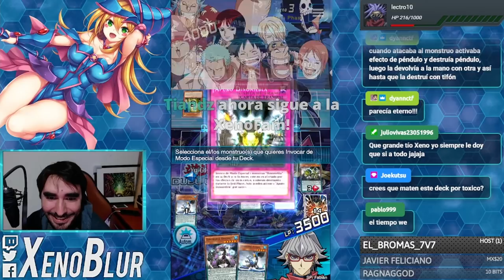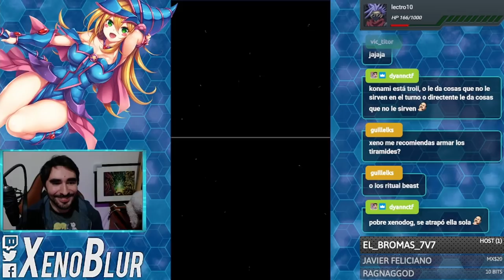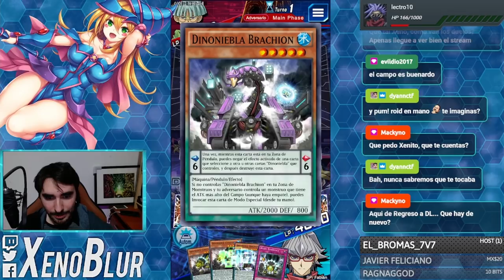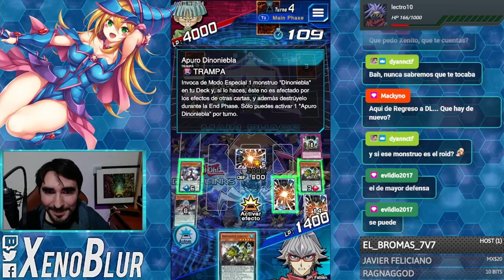El Nuevo OTK y ¿¡¡APARTE F2P!!? DinoMist DinoNiebla DinoHumo | Yu-Gi-Oh! Duel Links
Deck DinoMist F2P, un buen deck para hacer OTKs ricos. y todo sale de la nueva caja Force of Infinity

0:00 Gracias por ver el video =D
0:15 Deck
5:03 Duelos